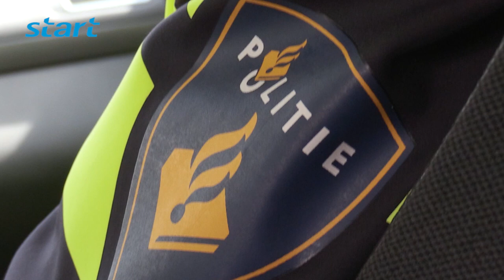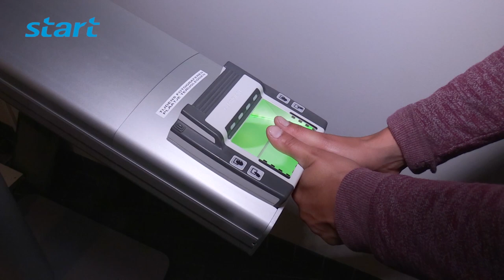Op patrouille met Basisteam Politie Limburg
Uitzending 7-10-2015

In onze serie over de politie, heeft verslaggever Tim Klein een dag meegelopen met een patrouille van het Politie Basisteam Westelijke Mijnstreek. Camera van Rob van Hommelen.